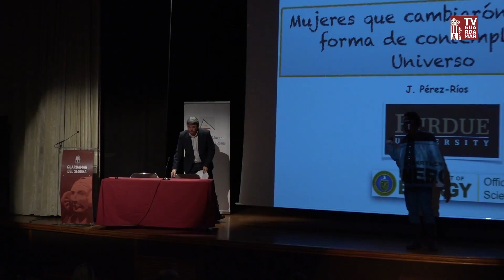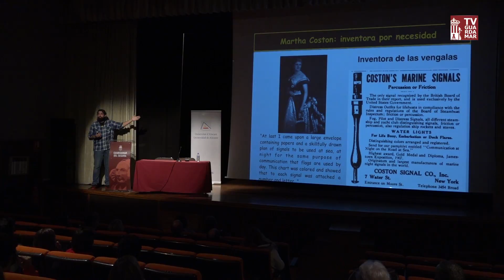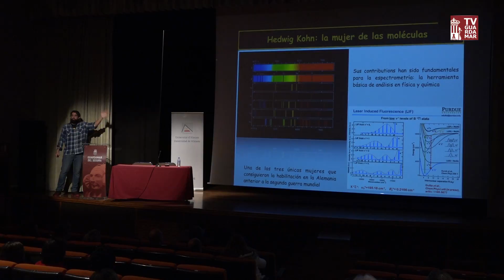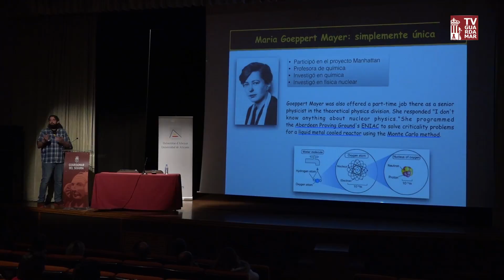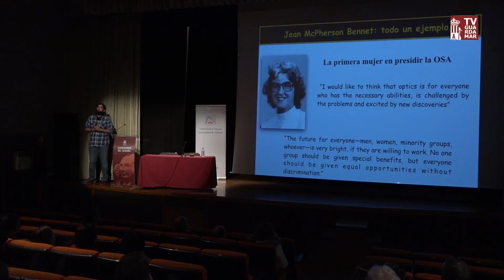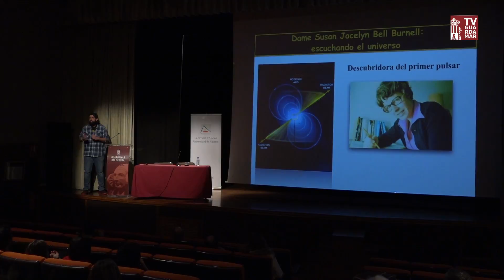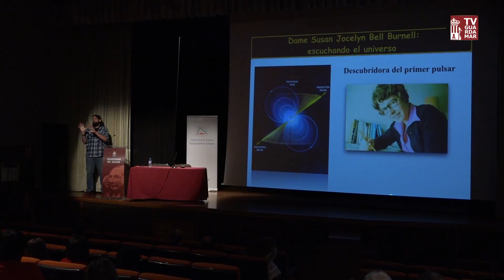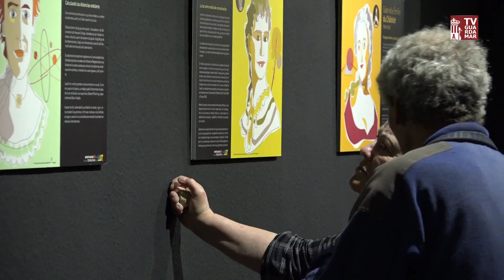Inauguración del Aula Universitaria de la UA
Inauguración del Aula Universitaria de la UA y de la exposición "Investigadoras en la luz y en las tecnologías de la luz" que se puede ver en la Casa de Cultura hasta el 31 de marzo.